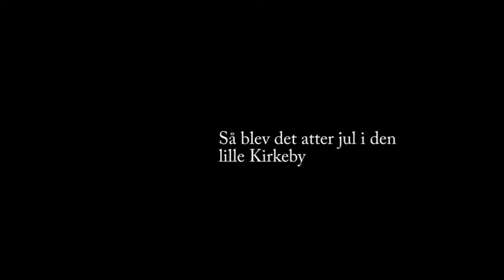Julemand i Bording